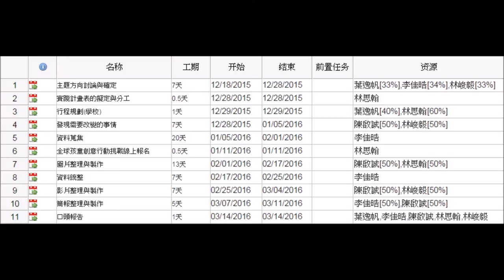CHI 2015318「時」來運轉